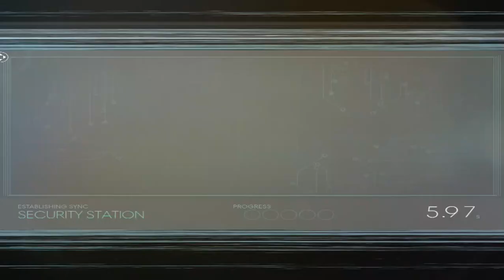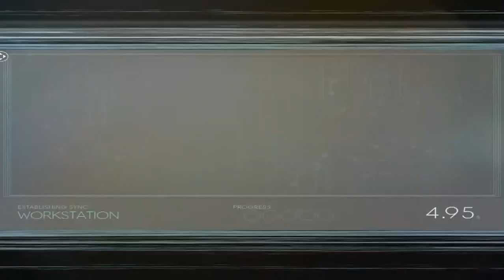Prey 2017 - Mission 10 - Reboot (Part 10)